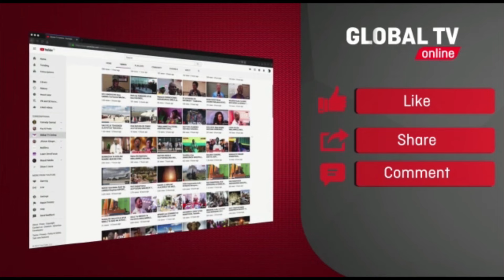VIDEO: AJALI MBAYA MORO - LORI LATEKETEA kwa MOTO - DEREVA wa LORI AHOFIWA KUUNGUA HADI KUFARIKI....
lori la Mizigo lilikuwa likitokea Dar kwenda burundi limepata ajari ya barabarani usiku wa kuamkia leo julai 10 2024 kugongana na gari ndogo katika eneo la kwambe Dumila wilayani kilosa Mkoani Morogoro

 Mkuu wa wilaya ya kilosa Shaka hamdu shaka amefika katika eneo ilipotokea ajali hiyo ambapo amesema chanzo cha ajali hiyo dervea wa gari ndogo kono ya eneo hiyo ilimshinda ndipo akagongana na lori na lori kuacha njia na kutumbukia darajani kisha kuwa moto

 Shaka anasema dereva wa lori anahofiwa kufariki kutokana na lori kuteketea kwa moto na haijajulikana alipo huku dereva wa gari ndogo amelekwa hospital ya kwa ajili ya matatibu